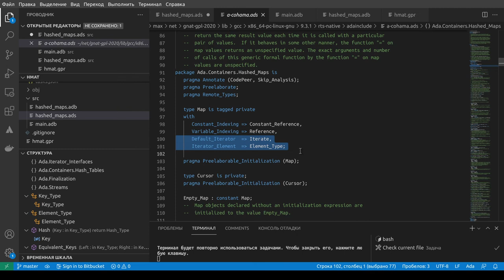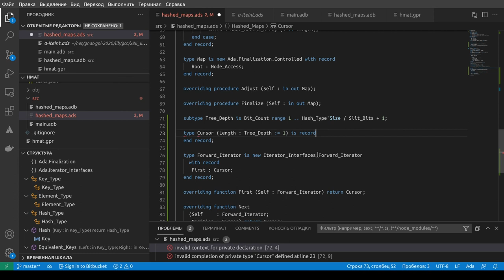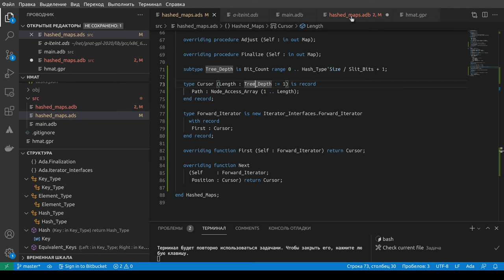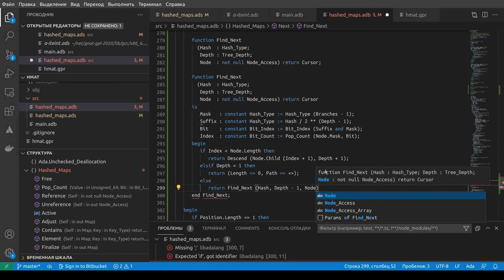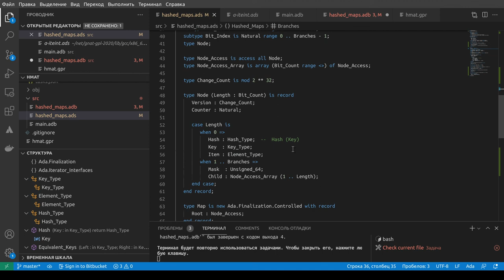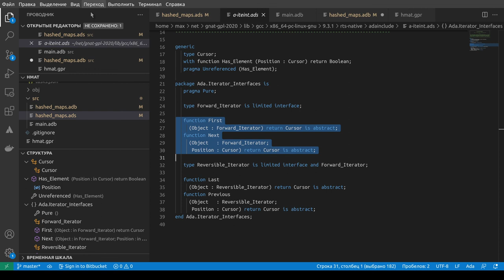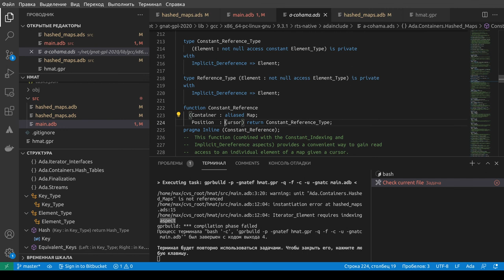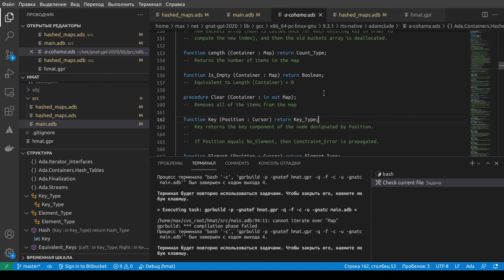Итерация по собственному контейнеру | Live Coding in Ada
Как добавить итерацию по собственному контейнеру в Аде?

Рассмотрим на примере обхода простой реализации Hash Mapped Array Tree.